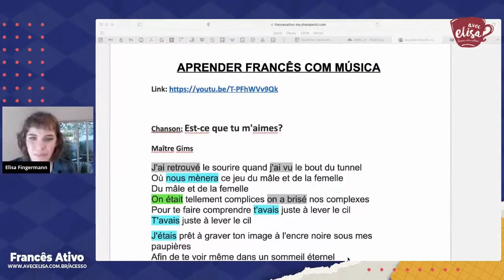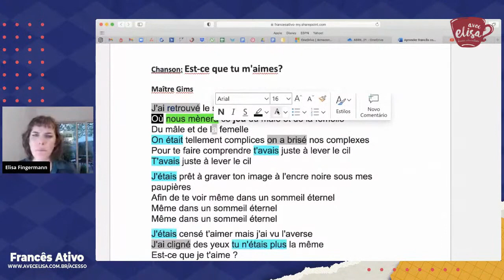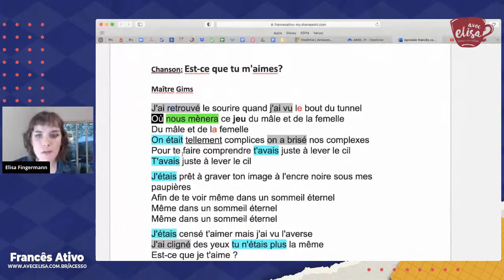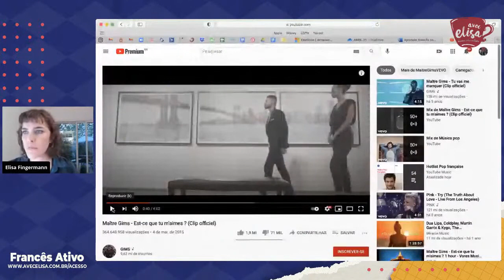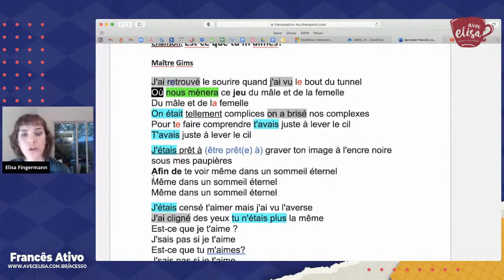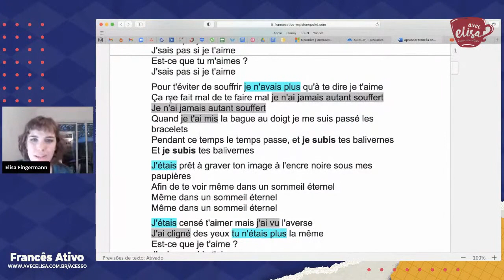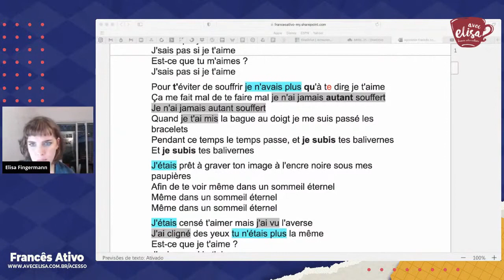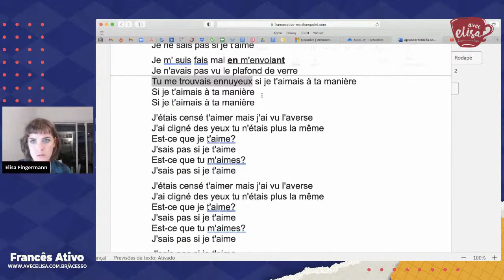Aprender francês com a música Est-ce que tu m'aimes de Maître Gims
- Quem não gosta de música certo?

Muitos já sabem que é uma ótima ferramenta para acelerar o aprendizado do francês, desde que você saiba como fazer isso.

Hoje você vai aprender a usar a música da maneira certa durante os seus estudos e aprender francês com a música Est-ce que tu m'aimes de Maître Gims

Conta pra mim, qual a sua música francesa favorita?